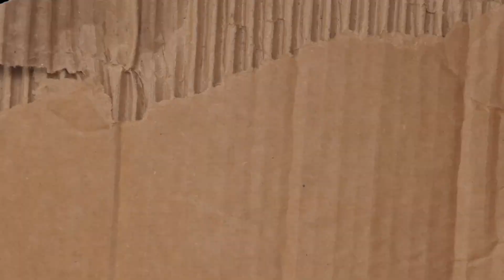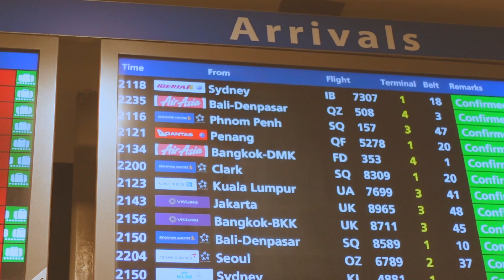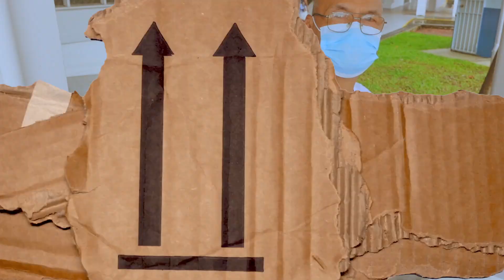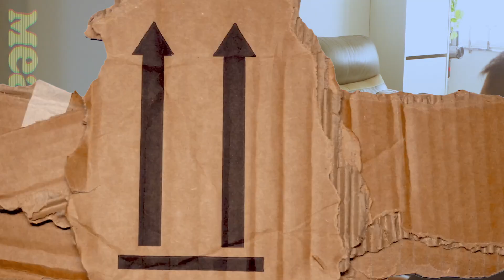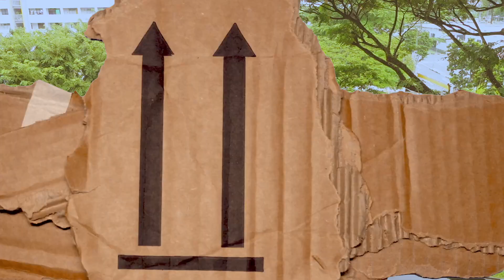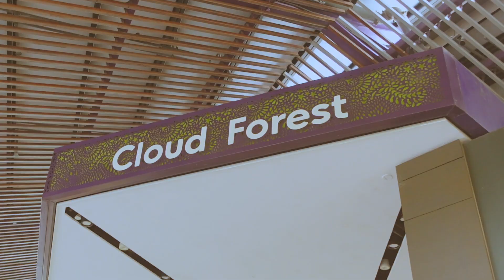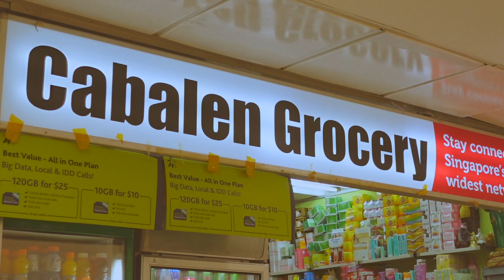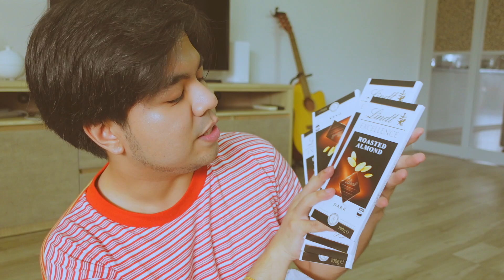Flying My Parents to Singapore, Meet the Friends, Shopping & More! 👫🏻✈️ • Red Diaz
After 3 years of pandemic, it finally happened! This has been 3 years delayed and it feels surreal to be finally touring my parents here in Singapore! In this vlog, they will finally meet my friends, we will go exploring Gardens by the Bay and shopping at Lucky Plaza! Enj~ 👫🏻✈️

♡ TIME STAMPS
0:00 Intro
0:23 Quick Story Time
4:17 They're here!
5:37 Mass Day
8:10 Meet The Friends
10:02 Gardens By The Bay
14:26 Lucky Plaza Shopping
16:02 Quick Haul
19:19 Outro